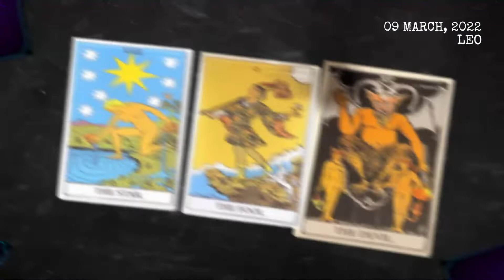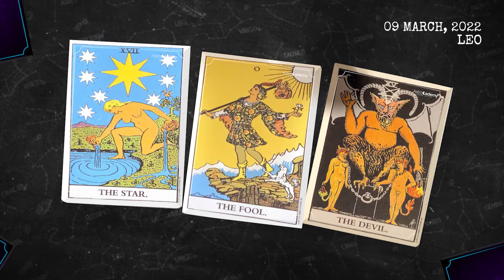Today's Horoscope Leo ♌ - March 9, 2022 ❤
Here is my Leo forecast / horoscope for today Wednesday, 9th March 2022. This applies to you if you are born under the astrological zodiac sun sign of Leo. You can also check this reading if your are Leo moon sign or Leo rising star.

Astrocademy Look at your Leo prediction  March 9 2022 ❤️

On your favorite channel, Leo daily horoscope  March 9 2022, discover what destiny holds for you in love, health and money. Leo daily horoscope for free, Leo horoscope  March 9 2022, ♎️

Leo Horoscope Today March 9 2022
Daily horoscope Leo March 9 2022
Horoscope Leo March 9 2022
Leo March 9 2022

Leo love horoscope March 2022

free horoscope,
Leo horoscope March 9 2022,
daily horoscope Leo,
Leo Reading,
Leo daily horoscope today,
Leo,
Leo March  2022,
lucky,
tarot,
astrology,
love,
daily horoscope,
horoscope for today Leo,
Leo today's horoscopo March 9 2022,
Leo daily,
horoscope today Leo,
Leo today's horóscopo,
Leo horoscope today,
horoscope Leo,
Leo today,
Leo horoscope,
horoscope today,